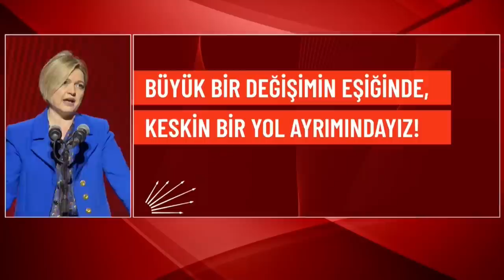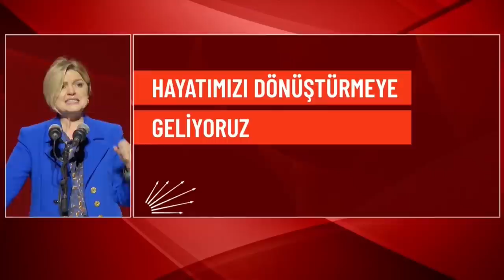SELİN SAYEK BÖKE - İKİNCİ YÜZYILA ÇAĞRI BULUŞMASI 03/12/2022